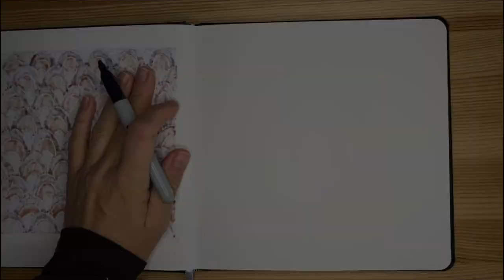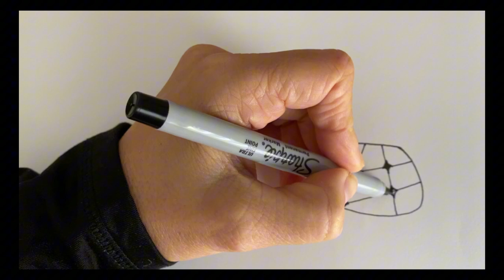Spiralicious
Hello friends, I hope you are ready for another amazing art practice with me.
This practice is part of my several therapeutic art sessions and will allow you to create something beautiful while working on many physical, mental, and emotional aspects of yourself.
MATERIALS: your art journal, or mixed media paper, a pencil for drawing, a fine-tip black Sharpie, a regular-tip black Sharpie, alcohol markers (any brand you have available mine are Shuttle Art and you can buy them
BENEFITS: practice fine motor skills, mental focus, concentration, patience, emotional stability, perseverance, and patience.

Love, Bea